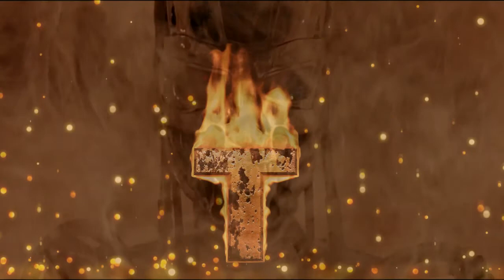Airbrushing Helmet - Aerografía casco - Caberg Jus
Aerografía sobre casco Caberg. Trabajo enteramente manual usando de modelo una foto. Autor Javier Moral edición de video Oscar Moral